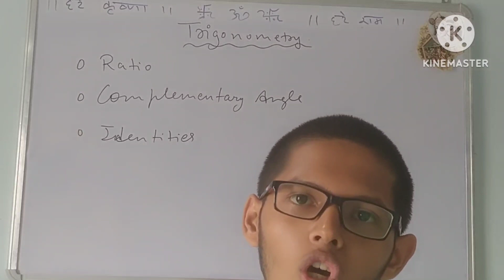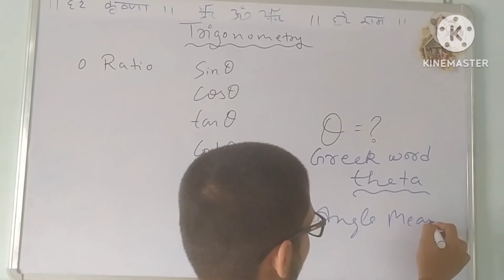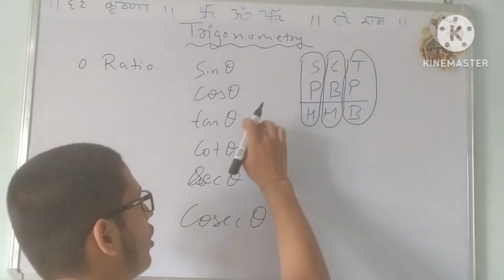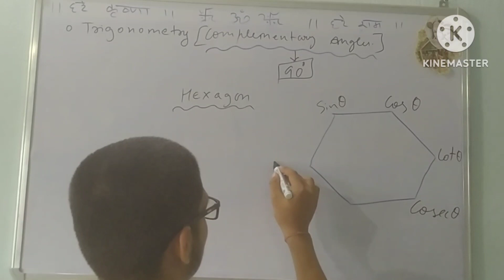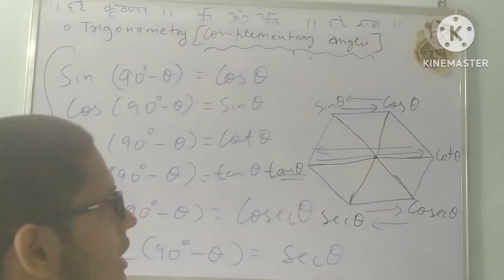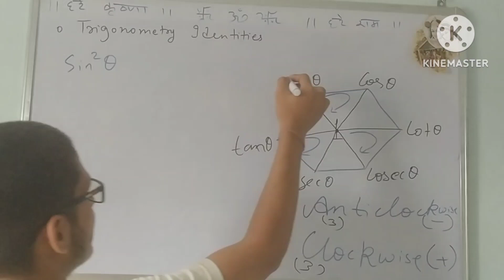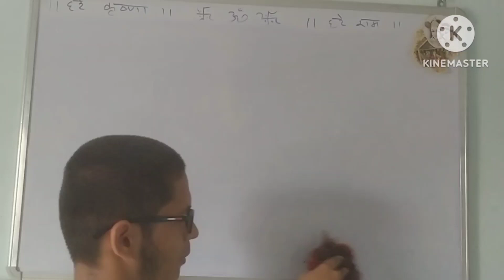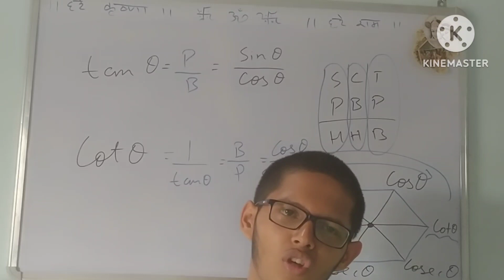How to Remember Trigonometry Formula ? || World's easiest trick || Class 10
Hello everyone,
This is Mohit Rajput founder of Science With Mohit Coaching centre.

Class 10 lecture -

Class 9 Maths lecture -

Timeline

0:00   Into
1:30   Content
2:00   Trigonometry: Basic
3:27   Trigonometry : Ratio
4:07   Theta
7:56    Ratio Trick
12:58  Complementary Angle
14:51  Complementary Angle: Trick
21:06  Trigonometry Identities
21:20   Trigonometry Identities : Trick
30:27   Other Important Ratios
35:10   Outro